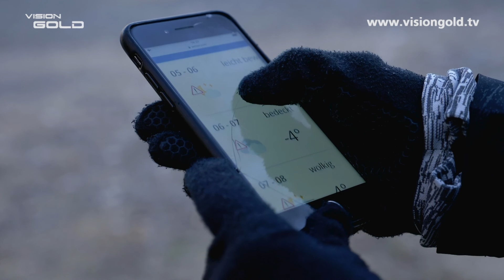Vision Gold Runners - Februar 2019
Im Februar geht es bei Vision Gold Runners um den
Traum vom Laufen, egal zu welcher Jahreszeit. Im Münchner Olympiapark treffen wir
dafür auf eine ganz besondere Laufgruppe. Der Achilles Track Club vereint
Menschen. Egal ob blind, gehbehindert oder nicht behindert – bei der
Inklusionslaufgruppe geht es darum, gemeinsam den Spaß am Laufen zu leben.
Bernhard Claus ist seit seinem 23. Lebensjahr blind, gemeinsam mit seinem Guide
Thorsten Meier joggt er mehrmals die Woche durch München und erklärt uns, wie
das Joggen in der Inklusionsgruppe abläuft.

In Köln treffen wir bei eisigen minus drei Grad auf Professor Ingo Froböse, Leiter des
Instituts für Bewegungstherapie an der Sporthochschule Köln. Er ist selbst
leidenschaftlicher Läufer und erklärt uns, worauf wir beim Laufen während der kalten
Jahreszeit achten müssen. Dabei ist es besonders wichtig, das Tempo zu reduzieren,
um den Körper nicht zu stark herauszufordern und den Kopf vor dem Auskühlen zu
schützen. Mit dem Duschen sollte der Läufer im Winter lieber etwas warten.
Zunächst stehen im Warmen Nachschwitzen, etwas dehnen sowie die Herzfrequenz
regulieren im Vordergrund.

Für den letzten Teil der Sendung treffen wir Trail- und Ultra-Läuferin Maiken Liß in
und rund um Hamburg. Seit 2017 läuft Maiken Liß Ultra-Trail-Rennen, drei hat sie
schon gewonnen. Ihre extremste Erfahrung machte Sie dabei beim 100 km langen
Lauf in Kapstadt, der ihr sowohl körperlich als auch psychisch alles abverlangte, dies
aber durch eine atemberaubende Landschaft und tolle Leute wieder ausglich. Bei
den Tide Runners in Hamburg hat Maiken eine Laufgruppe gefunden, die versteht,
wie sie tickt, und mit der Hilfe ihrer Großcousine hat Sie sich ihren Traum erfüllt und
einen kleinen Bus in ein mobiles Zuhause für das Laufen in aller Welt verwandelt.